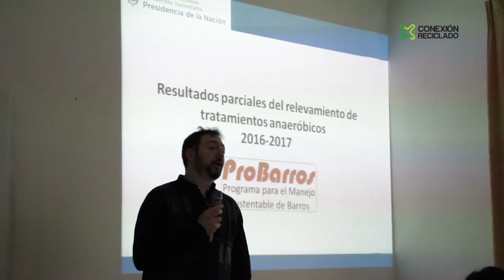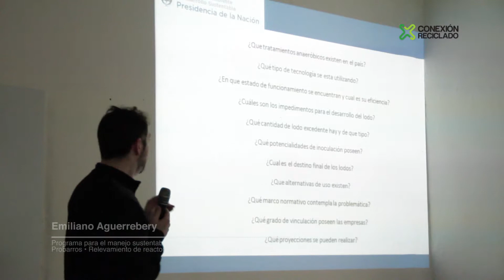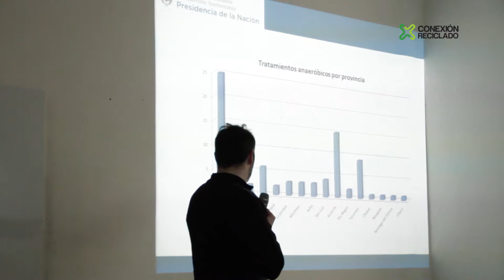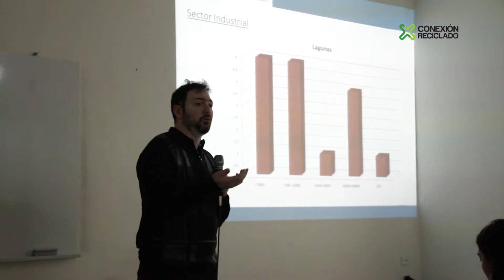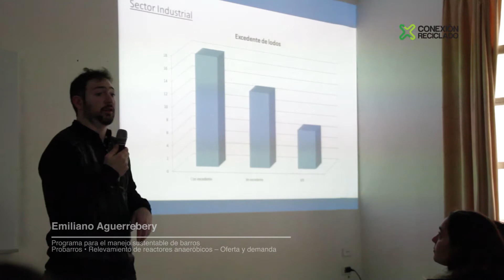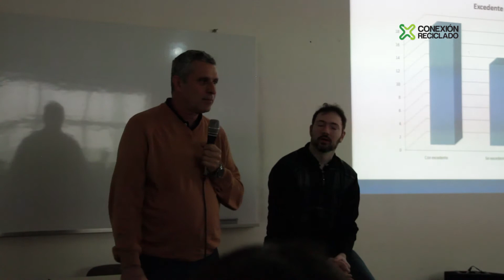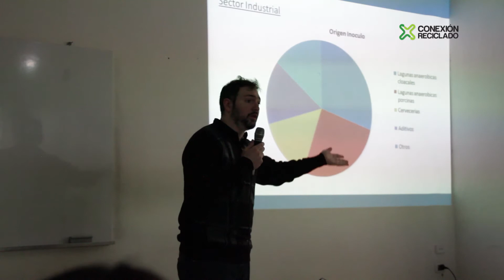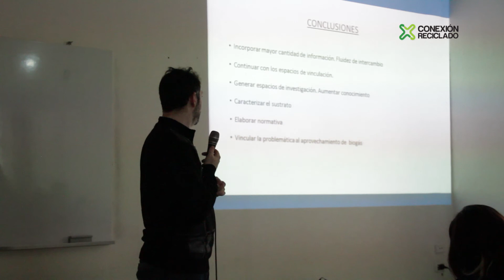15° Jornada Técnica de Conexión Reciclado | Programa Probarros - Emiliano Aguerrevery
15° Jornada Técnica de Conexión Reciclado
Relevamiento de reactores anaeróbicos – Oferta y demanda
Programa Probarros - Emiliano Aguerrevery

Día: Miércoles 23 de Agosto
Horario: 9:00hs-13:00hs
Lugar: Universidad Isalud – Venezuela 931 – CABA
Sala 13 y 14 – Planta Baja

Apoyan:
• Ministerio de Ambiente y Desarrollo Sustentable
• Programa Probarros
• ARS
• CEMPRE
• Universidad Isalud

Objetivos:
• Difundir concepto de Economía Circular
• Divulgar casos exitosos de valorización de lodos y barros industriales
• Presentar los objetivos y herramientas de ConexiónReciclado